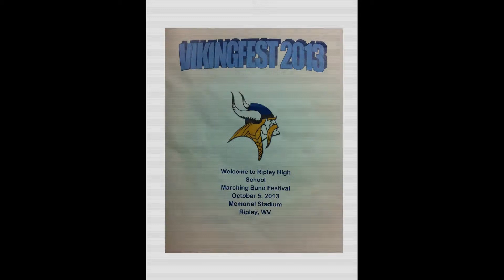George Washington at the Ripley VikingFest Band Festival